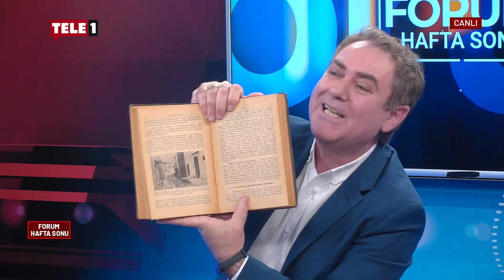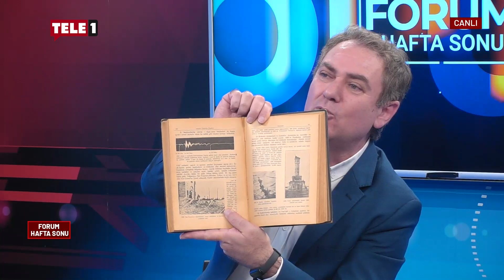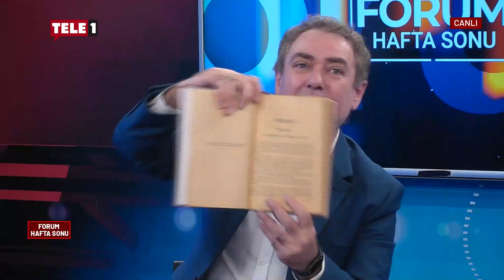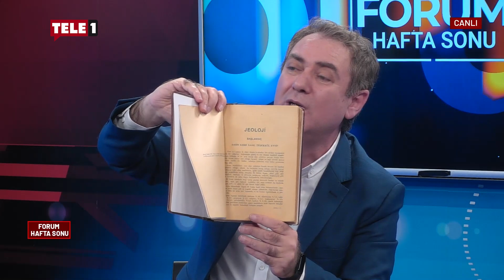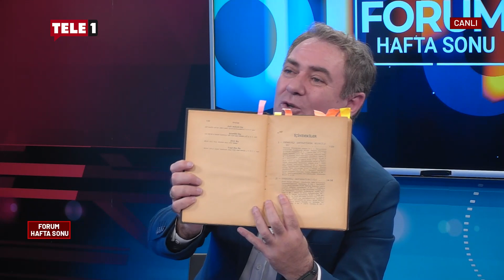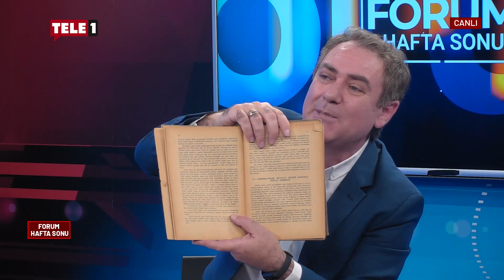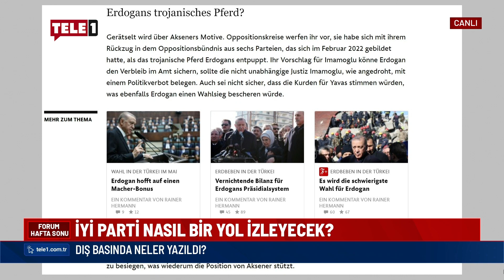Son krizin arkasında karanlık güçler mi var? | FORUM HAFTA SONU (5 MART 2023)